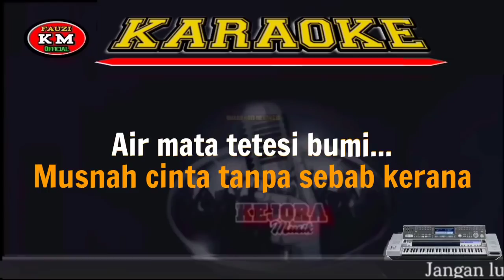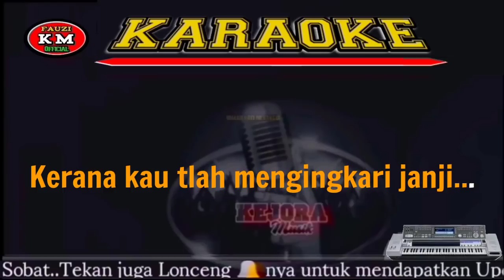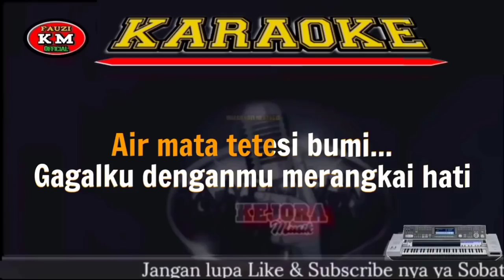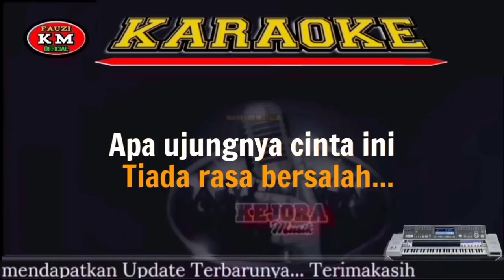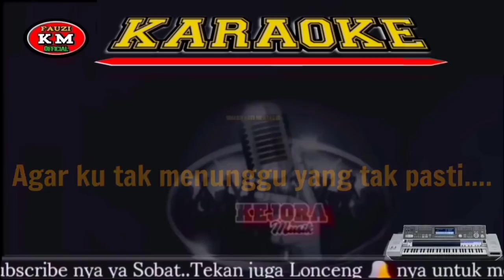GAGAL MERANGKAI HATI-Maulana Wijaya Karaoke/Lirik Nada Rendah Pria KN7000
Tittle :GAGAL MERANGKAI HATI
Artis : Maulana Wijaya
Song writer :Andra Respati

      Terimakasih 🙏